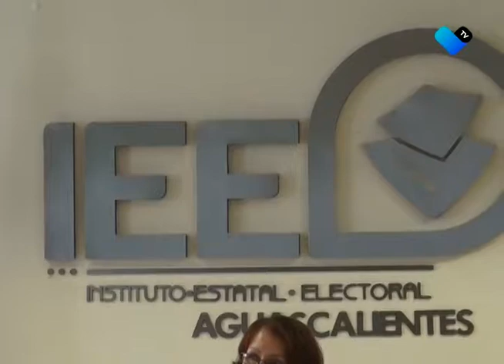FUERON INSTALADOS LOS CONSEJOS MUNICIPALES ELECTORALES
Serán los responsables de llevar a cabo el cómputo de la elección de ayuntamientos este próximo 2 de junio.